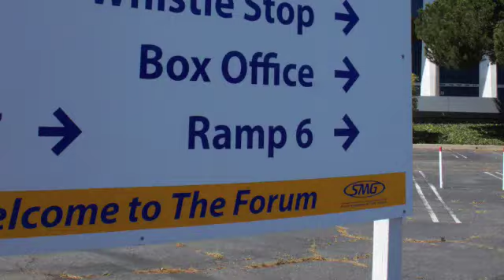The LA Forum | Forum Inglewood California | MSG The Garden The Forum (Inglewood) video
The Inglewood Forum ak The LA Forum ak Great Western Forum for a 15 year period.  This Los Angeles County indoor arena in the City of Inglewood, California still looks beautiful.